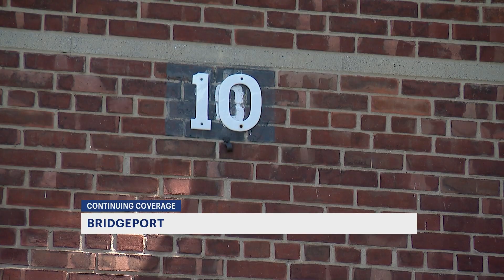140-year-old tree crashes onto Bridgeport apartment building, displaces families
A 140-year-old great white oak tree fell on top of building 10 at Success Village Saturday afternoon.